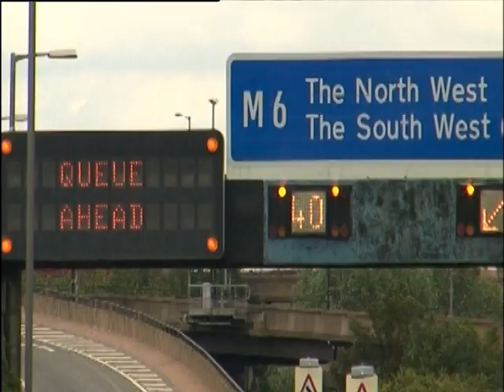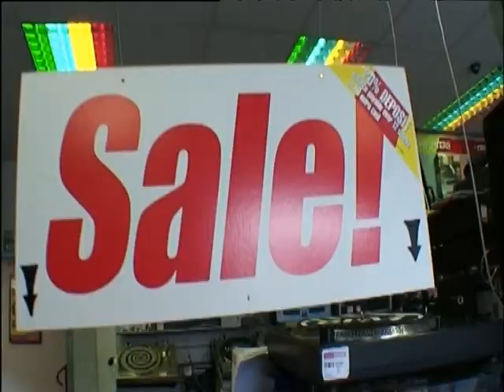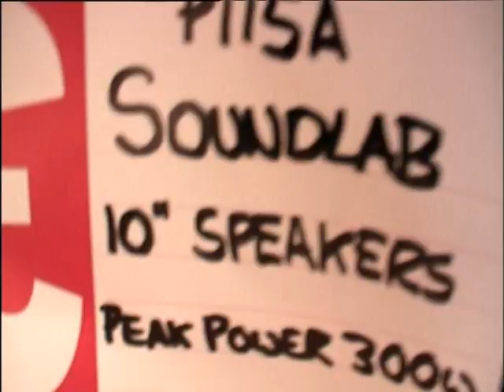SKINT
A documentary (as part of a series) about people managing to live, without many resources, in Birmingham, UK.